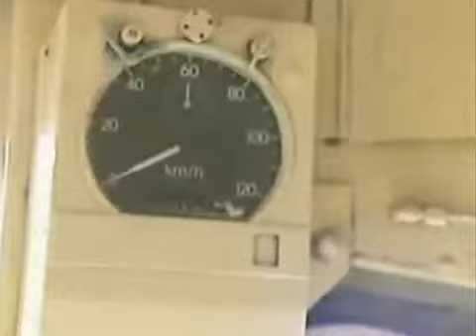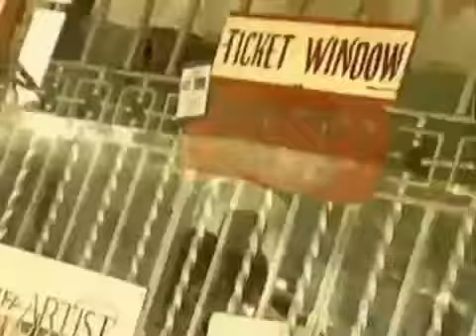Strangebrew Tren Episode 1: With The Brewrats Angel Rivero, Tado & Ramon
I Just found these rare clips from 2001's indie t.v. show called Strangebrew. I edited, enhanced & cleaned it up a little bit. Enjoy!